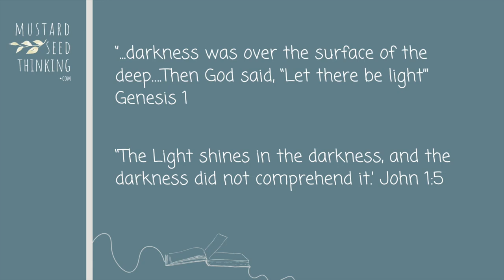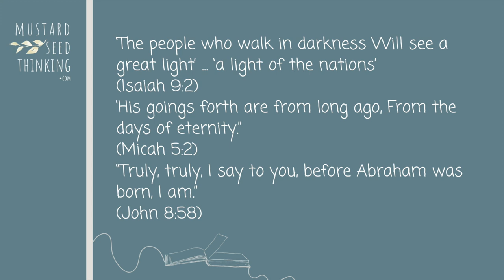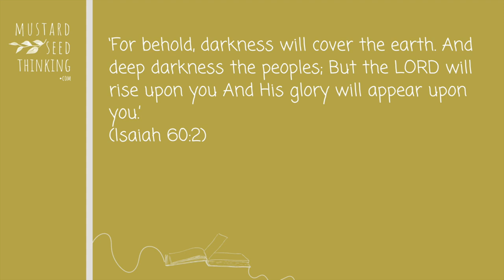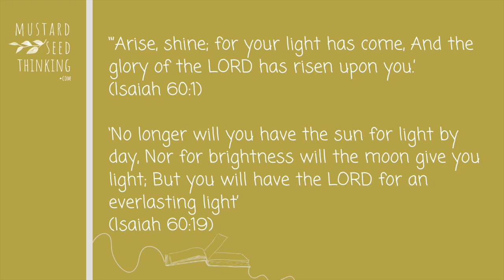New Testament Chron Blog: Session 10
Session 10: The waves of John one and Genesis one start
Reading:
 John 1:1 -5 NLT ‘In the beginning the Word already existed. The Word was with God, and the Word was God.
He existed in the beginning with God. God created everything through him, and nothing was created except through him. The Word gave life to everything that was created, and his life brought light to everyone.
The light shines in the darkness, and the darkness can never extinguish it.’
Genesis 1: 1-5 NASB  ‘In the beginning God created the heavens and the earth. The earth was formless and void, and darkness was over the surface of the deep, and the Spirit of God was moving over the surface of the waters. Then God said, “Let there be light”; and there was light. God saw that the light was good; and God separated the light from the darkness. God called the light day, and the darkness He called night. And there was evening and there was morning’
NLT
Isaiah 9:2  ‘The people who walk in darkness Will see a great light’
Micah 5:2 ‘one whose origins are from the distant past.’
John 8:58  “Truly, truly, I say to you, before Abraham was born, I am.”
John 1:6-9 ‘God sent a man, John the Baptist, to tell about the light so that everyone might believe because of his testimony. John himself was not the light; he was simply a witness to tell about the light. The one who is the true light, who gives light to everyone, was coming into the world.’
Isaiah 60:2 ‘Darkness as black as night covers all the nations of the earth, but the glory of the LORD rises and appears over you.’
Isaiah 60:1 ‘Arise, Jerusalem! Let your light shine for all to see. For the glory of the LORD rises to shine on you.’
Isaiah 60:19-20 ‘No longer will you need the sun to shine by day, nor the moon to give its light by night, for the LORD your God will be your everlasting light, and your God will be your glory. Your sun will never set; your moon will not go down. For the LORD will be your everlasting light. Your days of mourning will come to an end.'
John1:10-13 ‘He came into the very world he created, but the world didn’t recognize him. He came to his own people, and even they rejected him. But to all who believed him and accepted him, he gave the right to become children of God. They are reborn—not with a physical birth resulting from human passion or plan, but a birth that comes from God.’

For the OLD TESTAMENT CHRON BLOG, and OTHER TEACHING, see the YOUTUBE CHANNEL

*The Bible for Everyone. Goldingay, John; Wright, Tom.  SPCK. Kindle Edition
*New Revised Standard Version with Strong's Numbers, Olive Tree Bible App. National Council of the Churches of Christ / Olive Tree